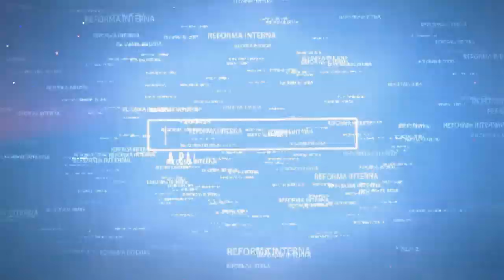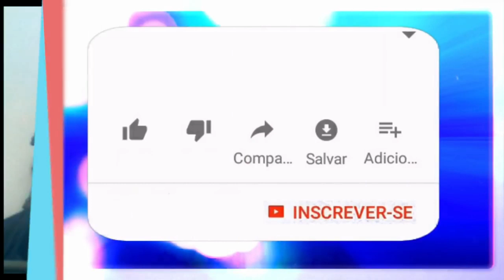APRENDENDO SOBRE O HALLOWEEN!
E no programa de hoje o sacerdote Fernando Parada vem explicando sobre o Halloween.

🔴 TERAPIAS OFERECIDAS.
Mesa Radiônica: R$125,00
10:00H ÀS 19:00H.

✅Doações:
Banco Bradesco
Agência: 2379-5
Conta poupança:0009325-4